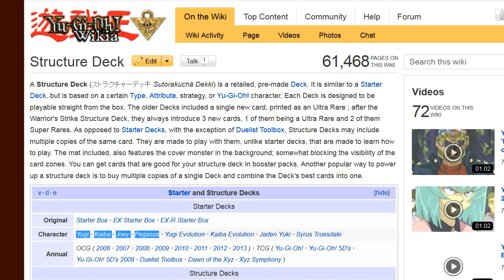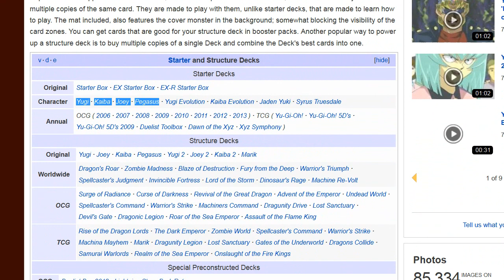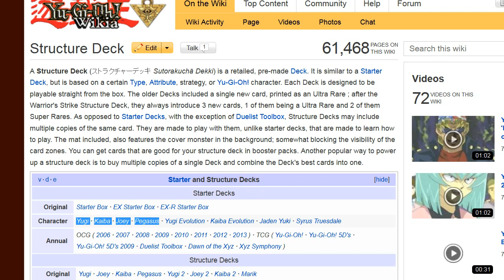Lets Duel! On DN Original 4 Starter Decks ONLY!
To see the deck lists :)

You may only use cards in the starter deck, no xyz :)
I will be hosting in Unrated Traditional

GET YOUR GAME ON!

Ill answer a few FAQ'S just in case you had them

Q: How do i record? or what i use

Q: Can i duel you on dueling netwotk?

Q: Where do i download/play Yugiog online? Is it Free?
[Link to both tutorials on those]

Q: Do you Trade Cards online